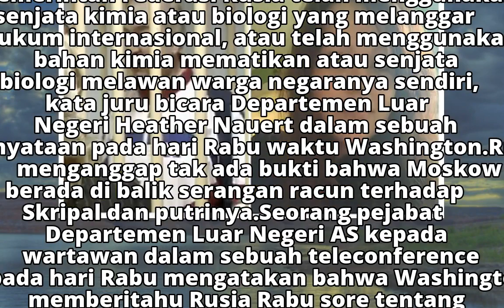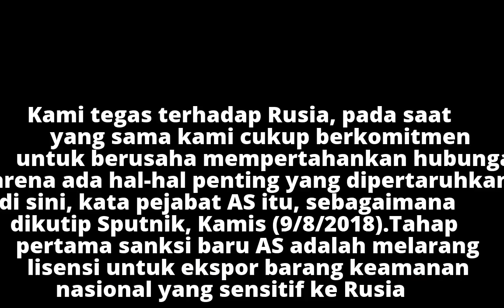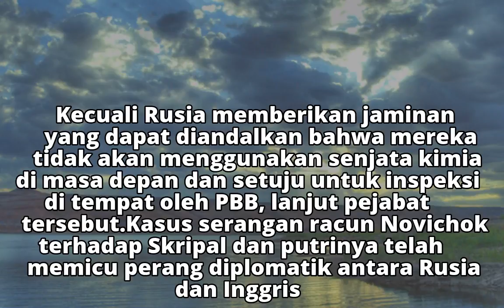AS 'Tampar' Rusia dengan Sanksi Baru terkait Kasus Skripal